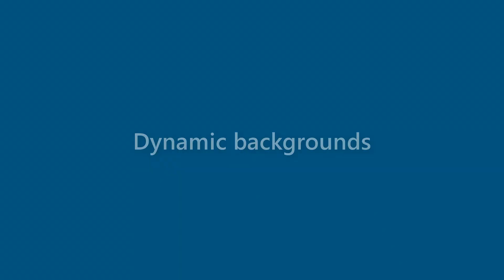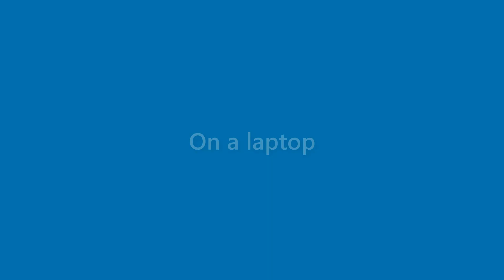Karter Watkins - appearance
Name Look - Karter Watkins - appearance. In this video we present "Karter Watkins" name look and feel in various scenarios.
This video will cover:
How does "Karter Watkins" look as a personal letterhead?
How does "Karter Watkins" look on a business card?
How does "Karter Watkins" look on a computer/laptop screen?
How does "Karter Watkins" look with different background colors?
How does "Karter Watkins" look with various fonts?